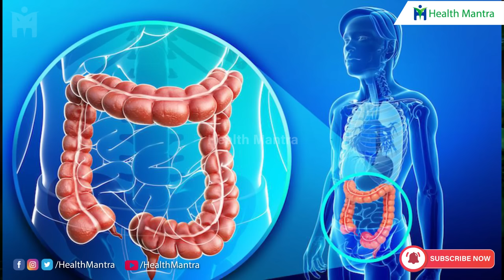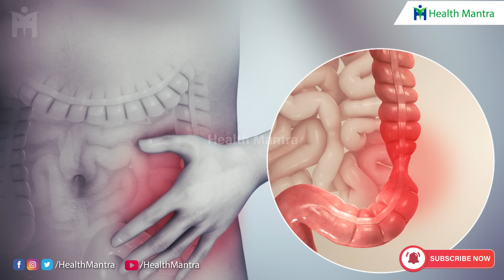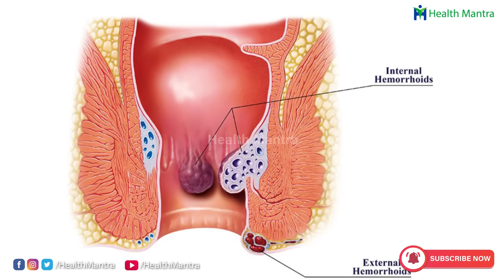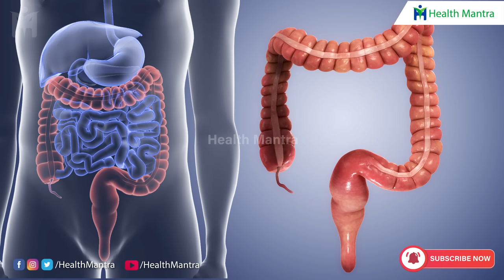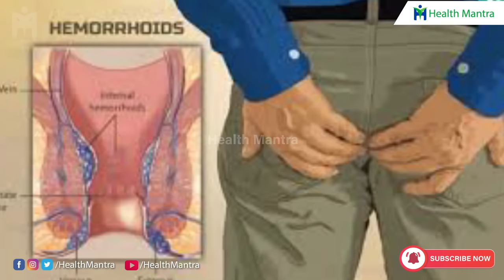పైల్స్ నాచురల్ గా తగ్గే టెక్నిక్ | Get Rid of Piles | Ice Technique | Manthena Satyanarayana Raju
మరిన్ని ఆరోగ్య సలహాల కోసం మా ఛానెల్ ను సబ్ స్ర్కైబ్ చేసుకోండి.